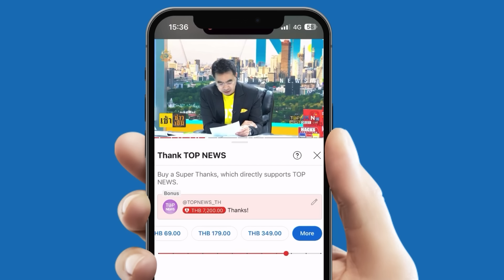"ฟ้าคราม" หวดยับ "แอปเปิ้ล"เหยียดคนไทย มัดรวมช็อตต่างชาติดาหน้าป้อง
“ฟ้าคราม” กระซวก “แอปเปิ้ล” ด้อยค่าไทย จัดช็อตคนต่างชาติแสกหน้า มีแต่ออกมาปกป้อง